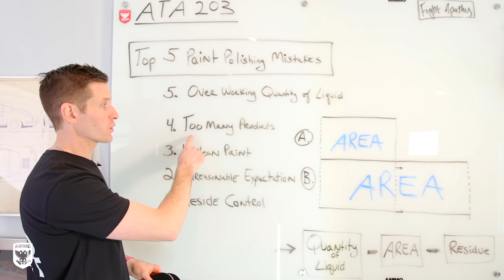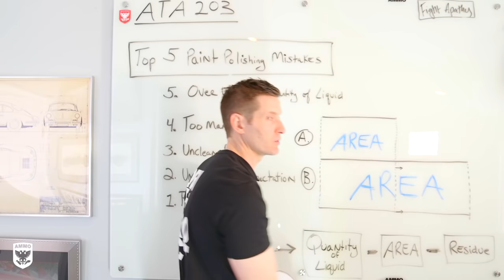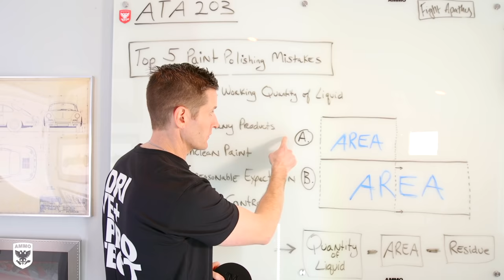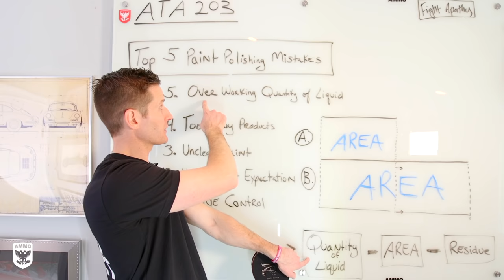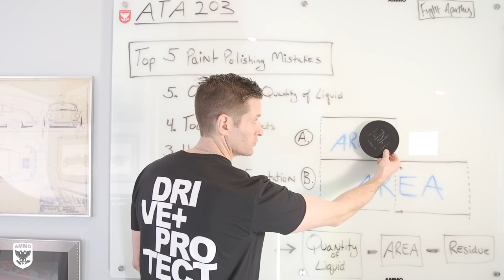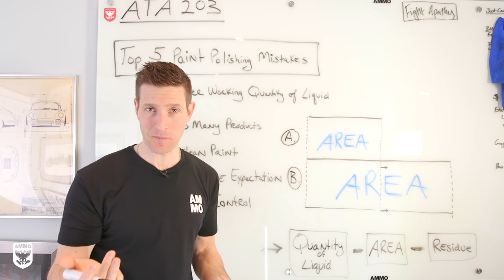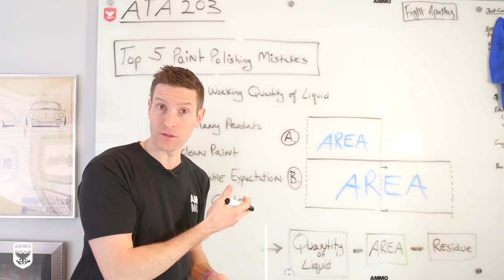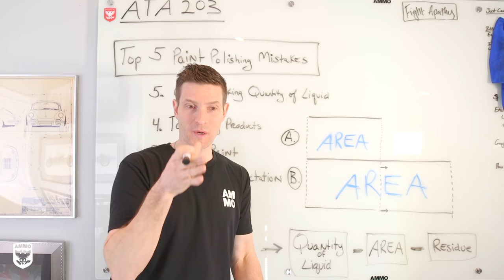Top 5 Paint Polishing Mistakes to Avoid! ATA 203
To increase someone's learning curve in a short time period, it can be helpful to focus on the most common pitfalls or mistakes that occur during the process of polishing paint. If we highlight them now, you can learn to recognize the issues (if they happen) or avoid them altogether. There are many polishing issues, but these seem to be the most common, popular to discuss, or prevalent during paint restoration. The conversation are long and detailed, so bring your coffee! :)

If you’re a car fanatic like me, click the link below to be notified of my latest AMMO videos, products, podcasts, website promo’s and to take our quick Detailing Survey!

Recommended products and tools approved by AMMO NYC:
Grit Guard & Washboard
Stanley FatMax
Rupes Paint Light
Clay Bar
Wash Mitt
Invisible Glass
Megs D300
Foam Applicator Pads
Foam Gun
Wheel Woolies
Tar Remover
Tire Gel Applicator
Festool Vacuum
Milwaukee Packout
Milwaukee 1/2 in Impact
Milwaukee Wireless Spkr
Milwaukee LED Light
Milwaukee M-Spector 360 Console
Milwaukee Fan
Milwaukee Rapid Charge
Festool Vacuum Crevice
Rupes Polisher 21
Rupes Polisher 3-in.
Megs Foam Polishing Disc 6"
Megs Foam Cutting Disc 6"
Rupes Bag
Positector Paint Depth Gauge
Mercury Spray Bottle
CR Spotless Water Filter
Megs MF finish 3"
Megs MF finish 5"
Megs MF finish 6"
Megs MF cutting 3"
Megs MF cutting 5"
Megs MF cutting 6"
Black Wow
Megs M205
Megs M105
Steam Machine VX5000
Elcometer Paint Depth
Scangrip I-view
Scangrip D-Match 2
Gorilla Gloves
Long-handled Window Scrubber
Loew-Cornell Fine line painting pen
Fight Tech Dust Mask
Carpet Brushes